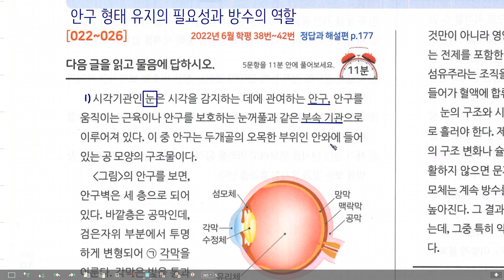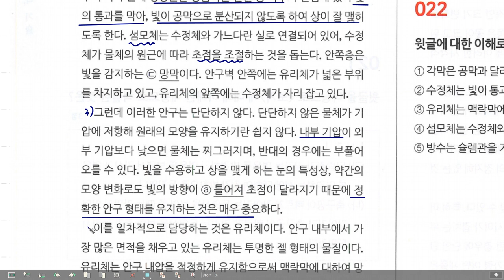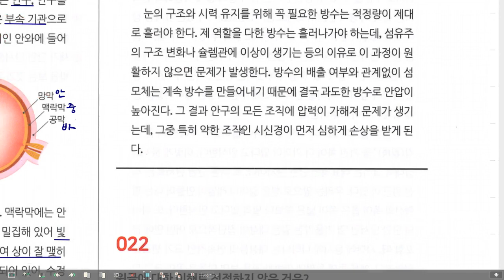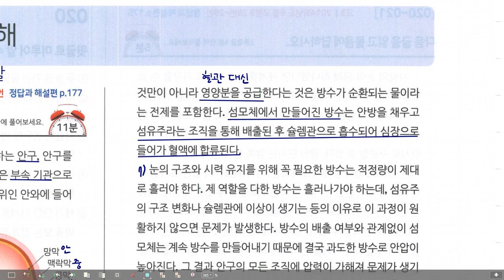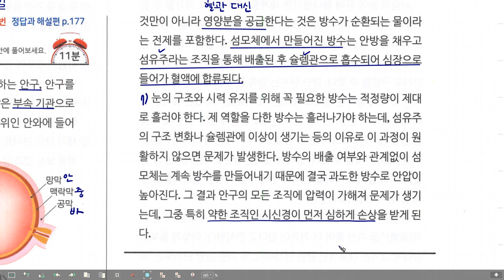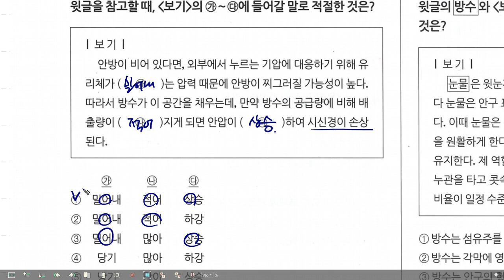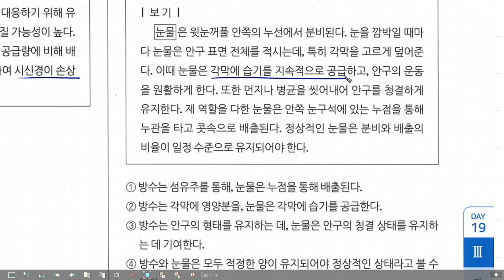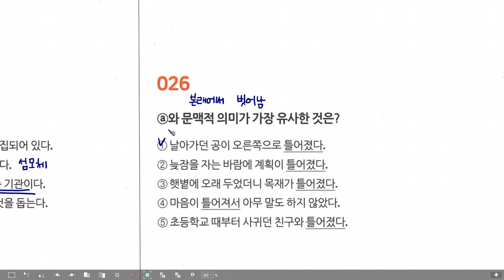고2 모의고사 국어 해설 22년 6월 38-42번 안구 형태 유지의 필요성과 방수의 역할